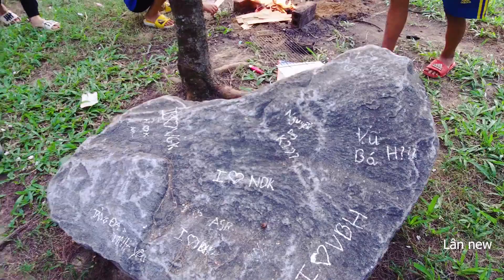Thịt nướng xiên âu Quảng Tiến Sầm Sơn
Các bậc phụ huynh đừng để  con mình tuổi băng chiếc điện thoại. Thịt nướng xiên  cùng các bạn  nhỏ.  sau này các bạn sẽ có tuổi thơ thật đẹp.  Thịt nướng xiên tại âu Quảng Tiến Sầm Sơn